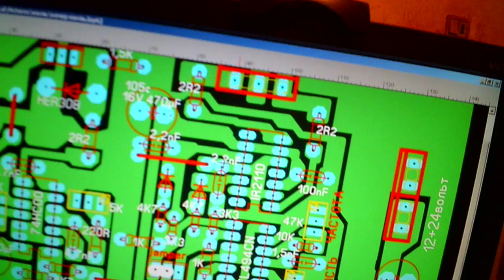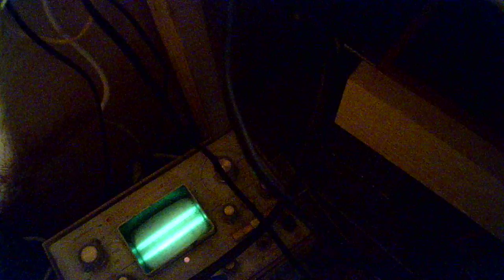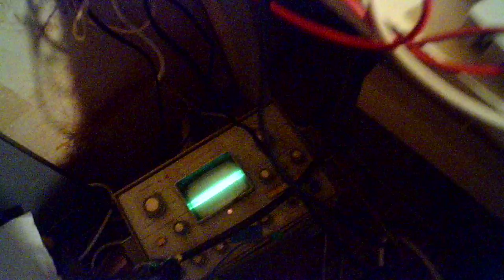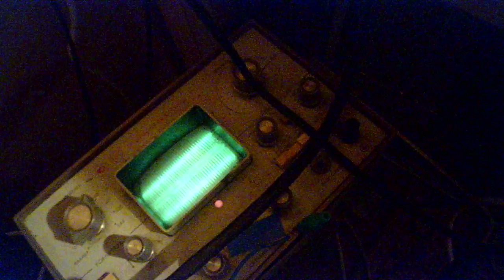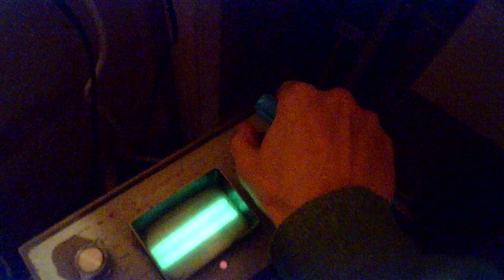В чём суть всяких эфектов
Если между минусом и входм в драйвер поставить конденсатор, например, 2,2 нф, то появиться куча эфектов у пушпула и биения и белиперда и скрип и писк и шипения, чего только не появиться. В схемах Сергея Алексееева и всеме Андрея Гуски эти конденсаторы есть (У Андрея 1 нф конденсаторы), поэтому у них там полно всяких эфектов, всё скрипит пищит, частота меняеться пушпула.